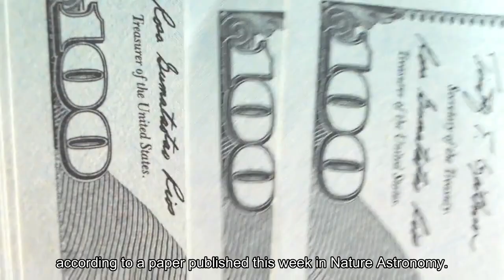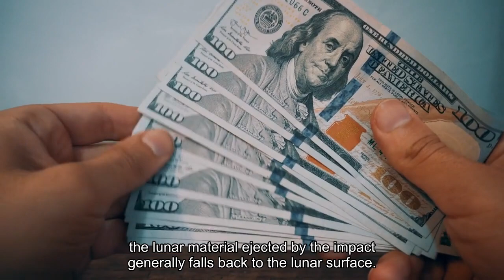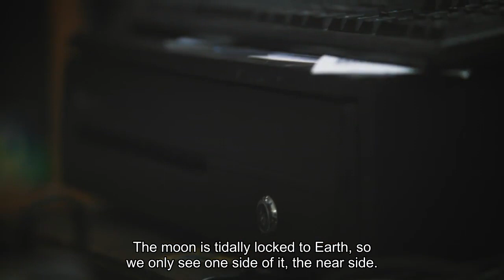Earth's New 'Second Moon' Is As Big As The Statue Of Liberty-And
Earth’s “second moon”—an asteroid called Kamo’oalewa—appears to have come from the moon itself. Scientists have concluded this using computer models, revealing its origin as the Giordano Bruno crater on the moon’s far side. Near-Earth asteroids—of which the Kamo’oalewa is one—are generally thought to have come from the Main Asteroid Belt between Mars’ and Jupiter’s orbits. Kamo’oalewa, also called 2016 HO3 and meaning “oscillating celestial object” in Hawaiian, is about 130 to 330 feet (40 to 100 meters) across—about the size of the Statue of Liberty. It was discovered in 2016 by Pan-STARRS, an array of telescopes in Hawaii designed to find and track NEAs. About 250,000 NEAs are currently known. Kamo’oalewa is a quasi-satellite of Earth because it appears to orbit Earth despite actually orbiting the sun. It moves in sync with Earth in a 1-to-1 resonance. The asteroid comes from Giordano Bruno crater on the far side of the moon, according to a paper published this week in Nature Astronomy. A 14-mile-wide (22-kilometer) Giordano Bruno crater is thought to be the youngest crater of its size or larger on the moon’s surface. The researchers say it was caused by an asteroid about 1 mile (1.6 kilometers) in diameter striking the moon between 1 million and 10 million years ago. The researchers used numerical simulations to model the kind of impact that could produce and eject something the size of Kamo’oalewa. The project involved weeks of computation on supercomputers to explore every possibility, according to Science. This is not the first time the moon has been suggested as the source of Kamo’oalewa. In 2021, a team of University of Arizona astronomers using Arizona’s Large Binocular Telescope Observatory suggested that Kamo’oalewa could be a chunk of the moon. That was based on the fact that its spectrum—the light it was reflecting—was unlike that of any other NEA. Last year another research team agreed after discovering that although unlikely, fragments of the moon caused by an impact in the past few million years could find their way into orbits like that of Kamo’oalewa. Although the moon is covered in craters—each caused by asteroids or meteorites—the lunar material ejected by the impact generally falls back to the lunar surface. Scientists will soon know more about Earth’s “second moon.” Tianwen-2, China’s first asteroid sampling mission, will visit Kamo’oalewa next year. It will be the first mission to study an asteroid tens of meters in size—the most common yet least understood small body. Kamo’oalewa is expected to orbit in the vicinity of Earth for millions of years. Giordano Bruno crater is on the moon’s far side, often mistakenly called its “dark side.” Despite it being a term used in popular culture, the dark side of the moon has no technical meaning. The moon is tidally locked to Earth, so we only see one side of it, the near side.